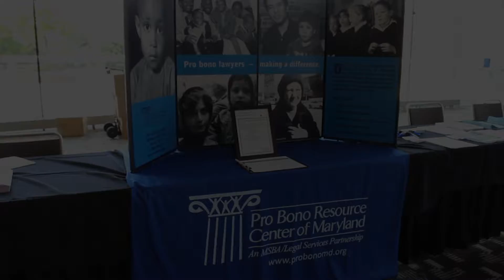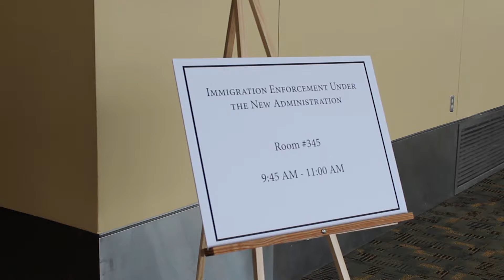Md. Partners for Justice Conference 2017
MSBA's pro bono arm, the Pro Bono Resource Center of Maryland (PBRC), hosted the 19th Annual Maryland Partners for Justice Conference on May 18, 2017, at the Baltimore Convention Center. Highlights included a luncheon keynote address from Wisconsin defense attorney Dean Strang and a morning plenary address by former United States Congresswoman Donna Edwards. The daylong program drew more than 200 legal services providers and personnel from across the state.